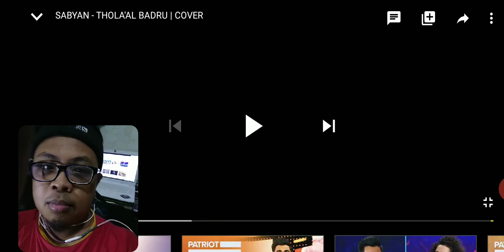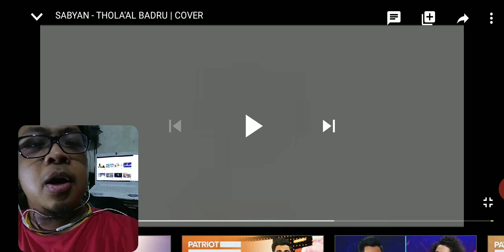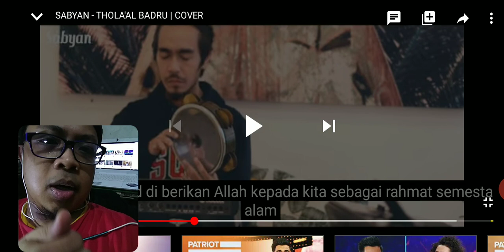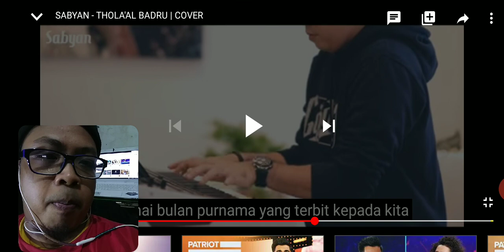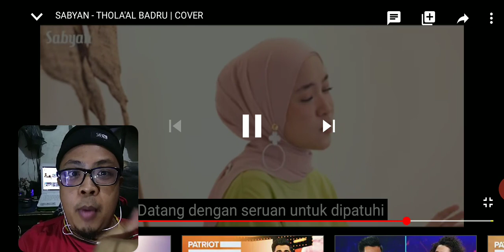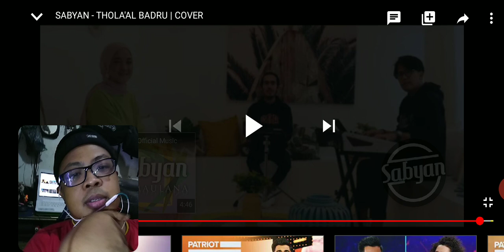FIRST TIME REACTION | SABYAN - THOLA'AL BADRU (COVER)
Mari kita dengarkan dan nikmati lirik2 sejuk dari group Gambus Sabyan.

Selamat Menikmati.